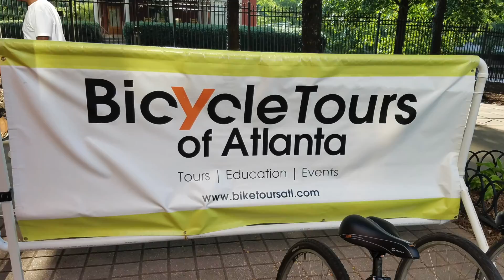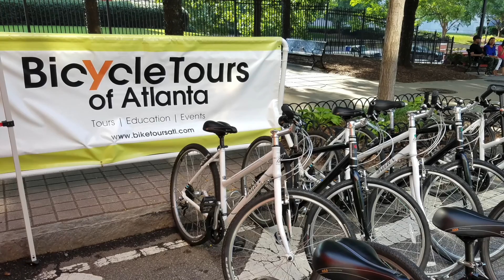Atlanta Streets Alive with Bicycle Tours of Atlanta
On June 12, 2016, Atlanta Streets Alive opened Peachtree Street to bicycles and foot traffic from North Avenue to 17th Street to promote healthy living.  Bicycle Tours of Atlanta provided free bicycle tours through charming neighborhoods, stopping along the way to hear fascinating stories.
Footage shot with a GoPro Hero+4.